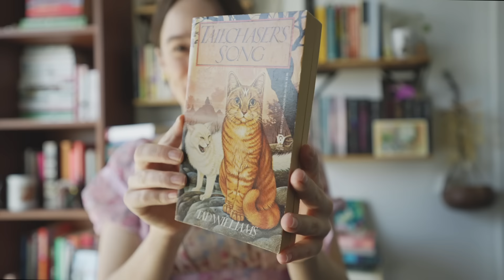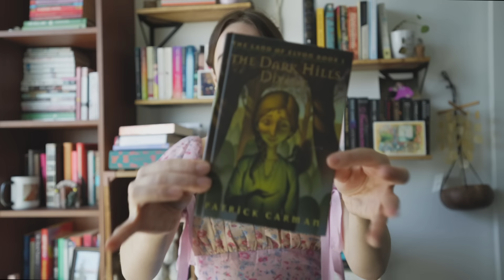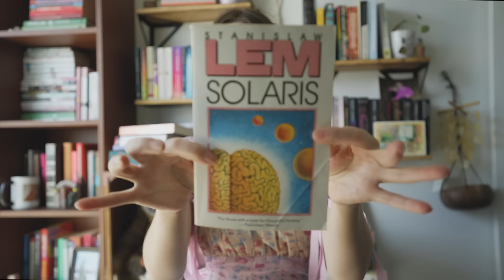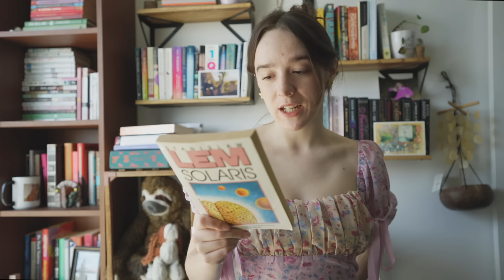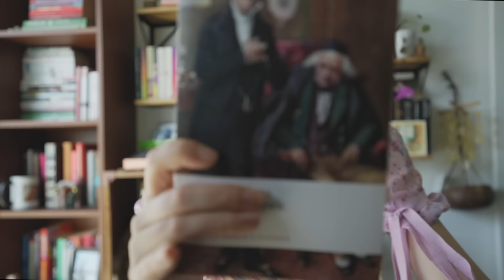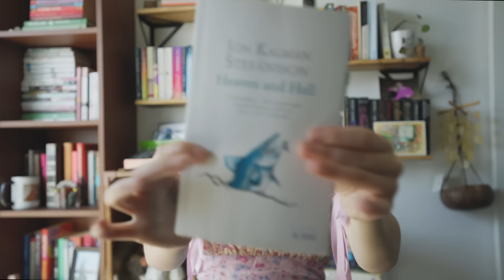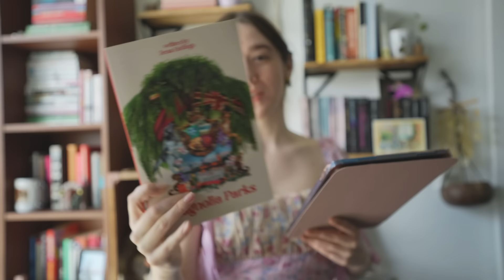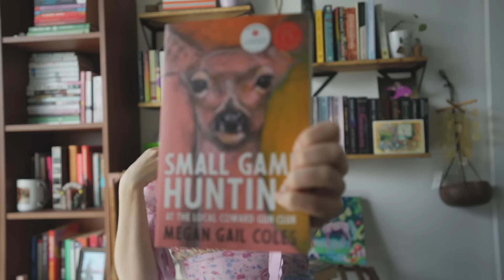22 highly specific book recommendations💕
the book helpline has reopened!